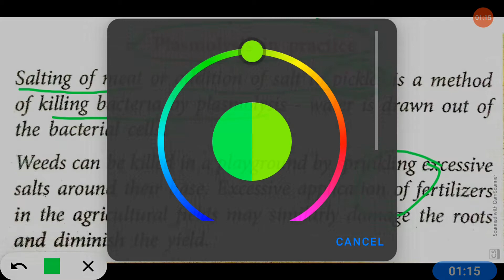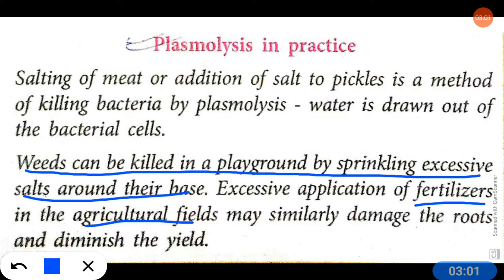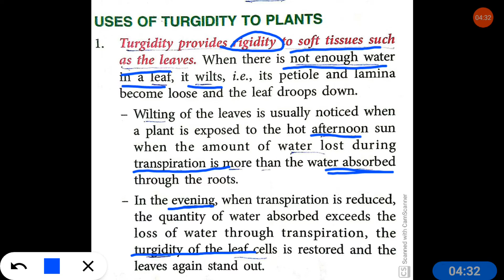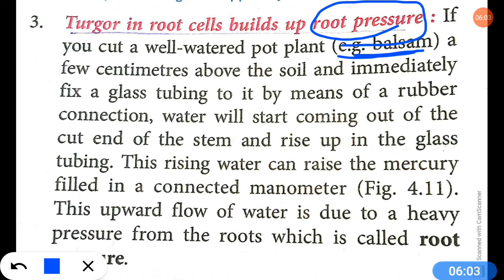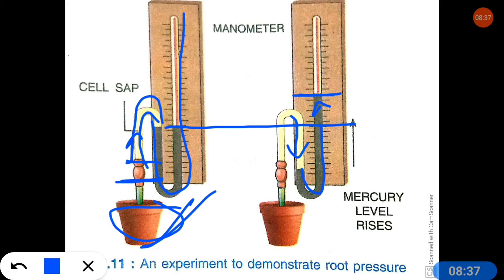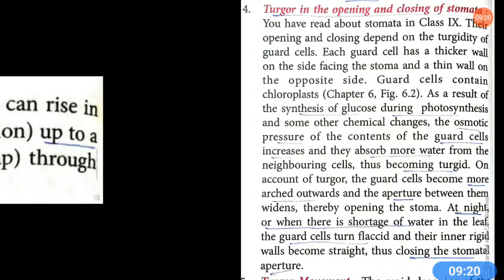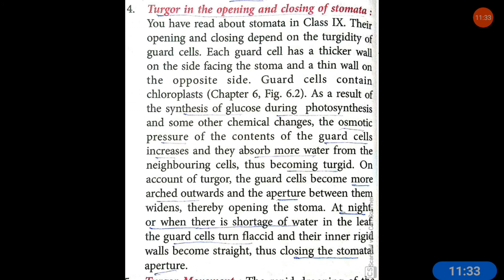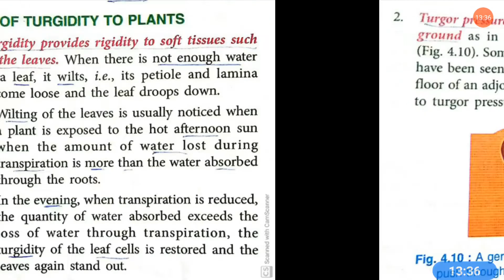ICSE(2021) ll LECTURE 9 ll ABSORPTION BY ROOTS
Lecture 9 of Absorption by Roots class 10 icse-- The Processes Involved

Topics covered:
Uses of Turgidity

This lecture covers, icse class 10 biology ll icse biology class 10 absobtion by roots ll icse class 10 biology absorption by roots ll absorption by roots class 10 icse in hindi.